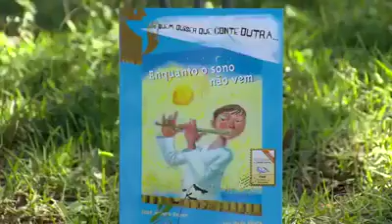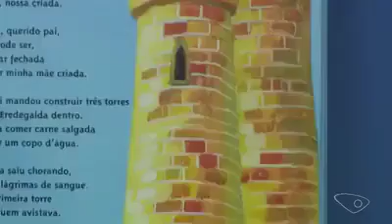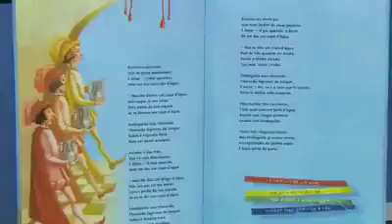MEC e o incesto nas escolas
Veja o que esse livro diz sobre casamento de pai e filha